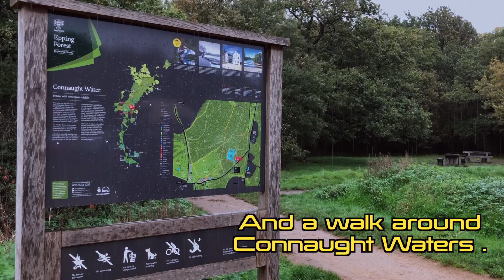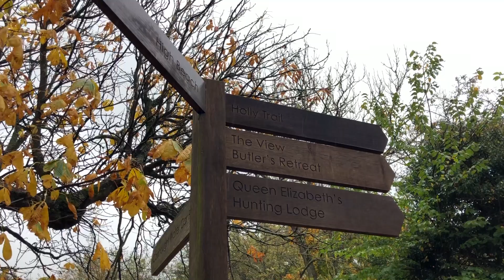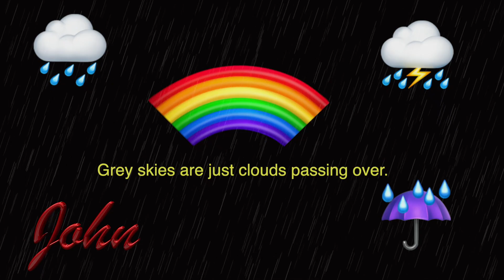What ever the weather better to be out than in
A wet October walk around connaught waters .